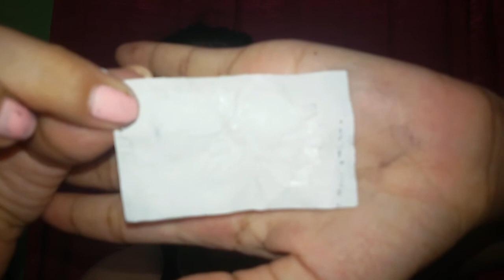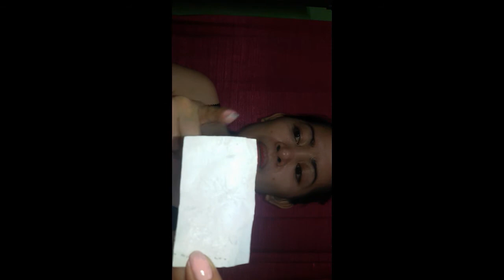CLEAR NOSE PACK vs.GEL HUT MUN(WHITE)REVIEW!!!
HELLO GUYS HOPE YOU ENJOY MY REVIEW THNKS SO MUCH...